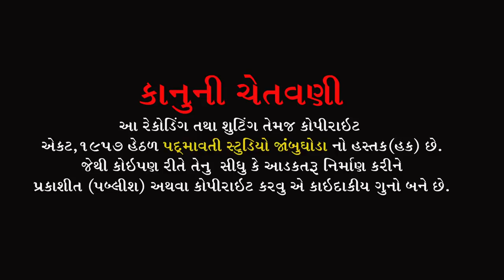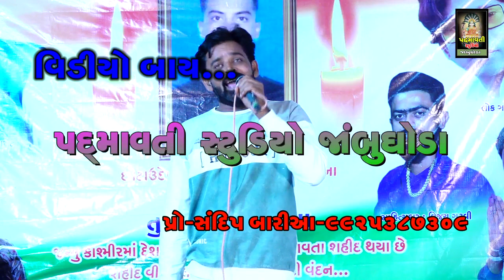તેરે જેસા યાર કહા || વિજય બારોટ || Vijay Barot || Sardhanjali Program Alhadpura | Bodeli | 2022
ભજન આરાધક :- વિજય બારોટ
બેન્જો:- ભાવેશભાઈ
ડોલક:-મહેશ જેતપુરીયા
ઓક્તોપેડ:-જી.એન.બારિયા
મંજીરા:-સોનું જેતપુરીયા